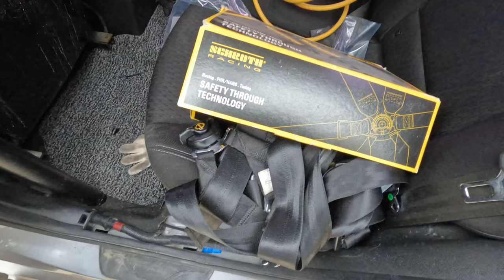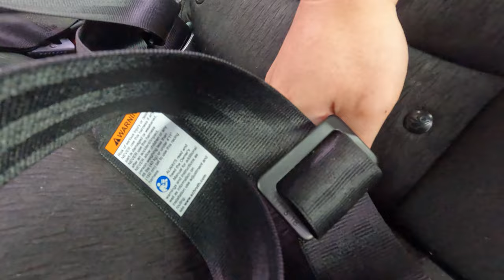슈로스 6점식 벨트 장착하기 경기차 서킷 가기 준비